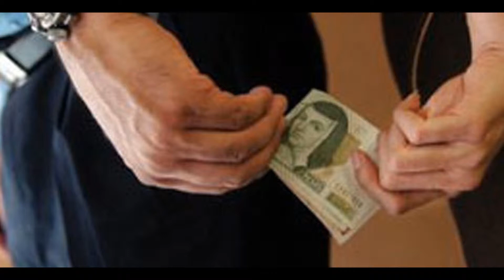Big B Mi Pueblo Mexicano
Mexico Ya Despierta